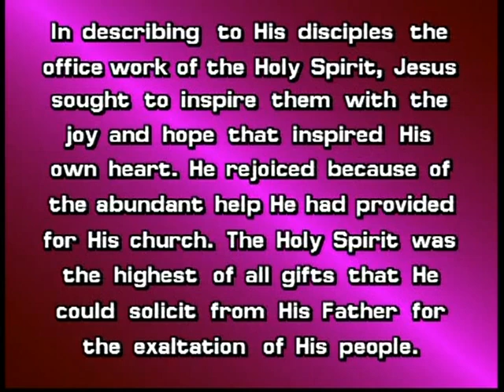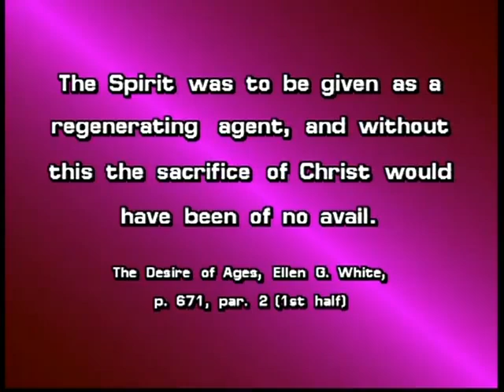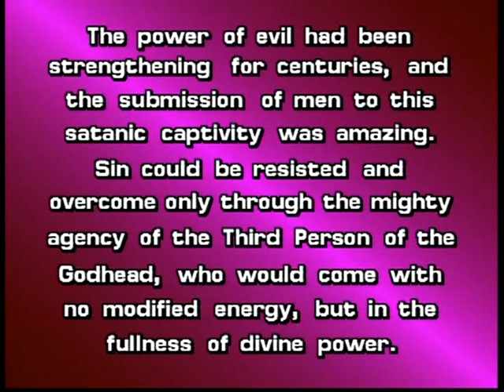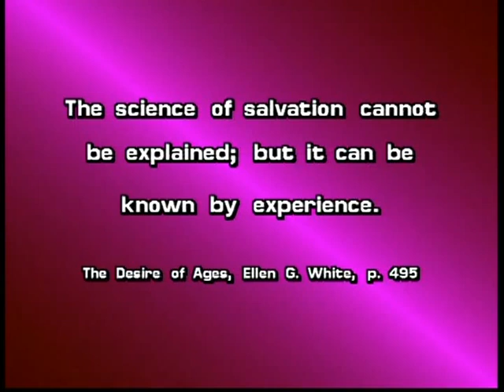When God answers your prayers - Roger Morneau 1(2) - MUST SEE